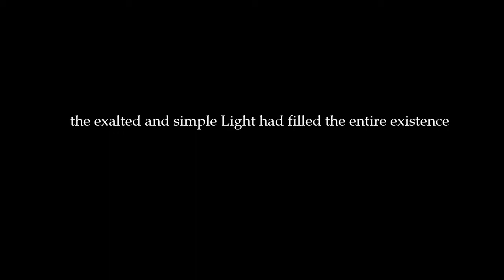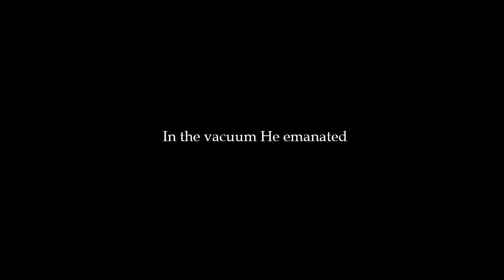The Process of Creation by Kabbalist Rabbi Isaac Luria (Ari HaKadosh)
A short clip based on the writings of the 16th Century G-dly Kabbalist Rabbi Isaac Luria. From this we can gain insights as to how the Creator brought the creation to be.